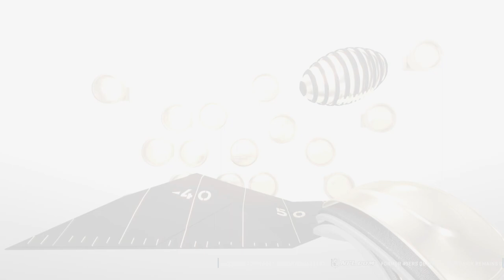Madden 19 Ultimate Team - Part 11 - Hall Of Fame Edition Content